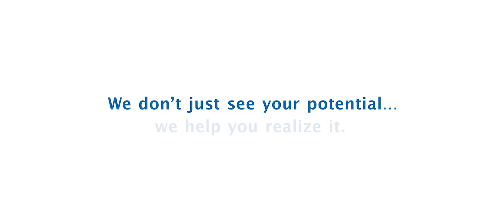Realize Your Potential: Caelyn Davidson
At Irving Shipbuilding, we don't just see your potential, we help you realize it. Caelyn Davidson is a Metal Fabricator - Apprentice. Watch her story here.